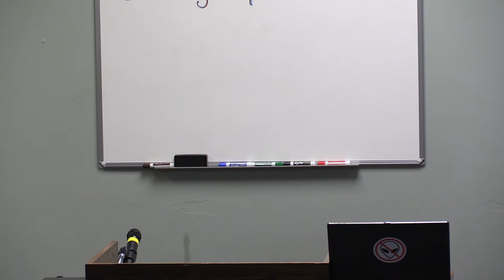Matthew 1:18-25 The Birth of Jesus Christ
August 2, 2020 Preaching Service - Pastor Dan Hardin